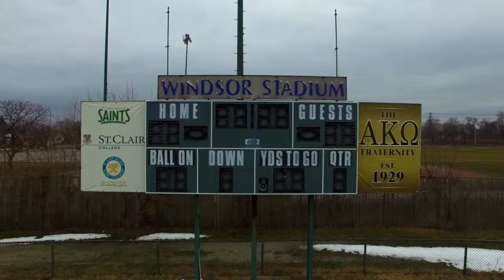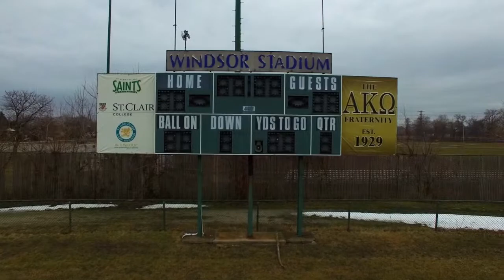Windsor Stadium Renewal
AKO Fraternity holds Gridiron Gala to raise finds and awareness for their project to renew WIndsor Stadium